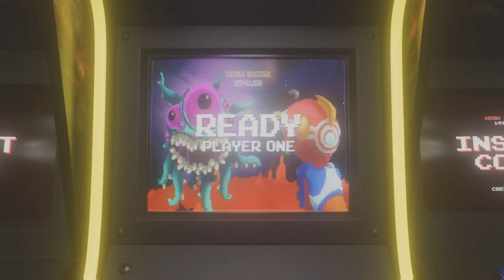Film - CLips from latest match Ashika island RESURGENCE NO HACKS REAL GAMER